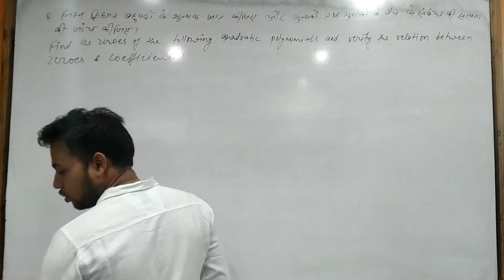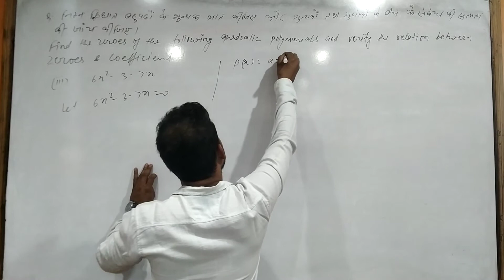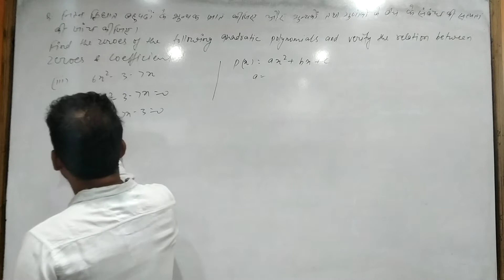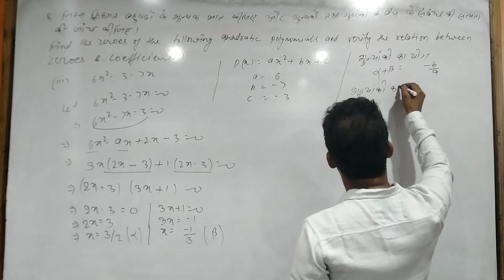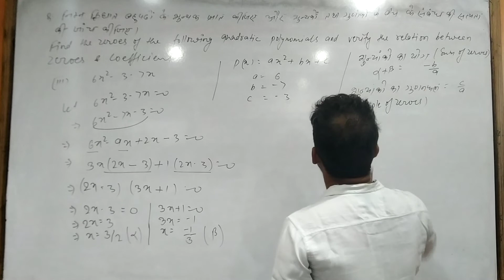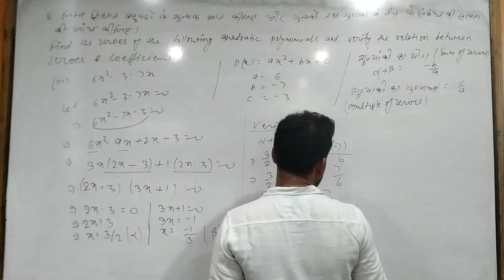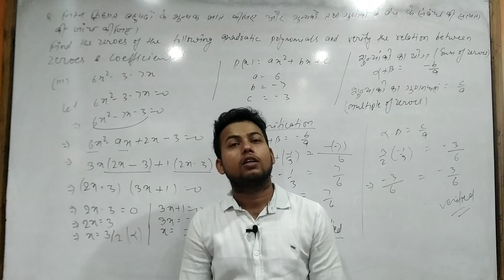Polynomial Exercise 2.2 Question No:1 (iii 6x2 – 3 – 7x) (Part -III)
In this video you will get complete explanation of Polynomial exercise 2.2 all question's solution.